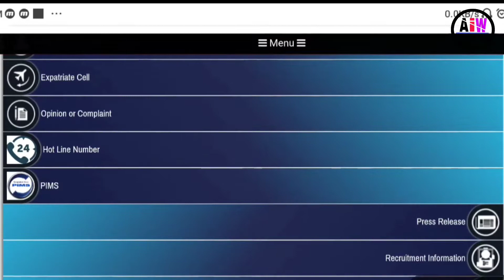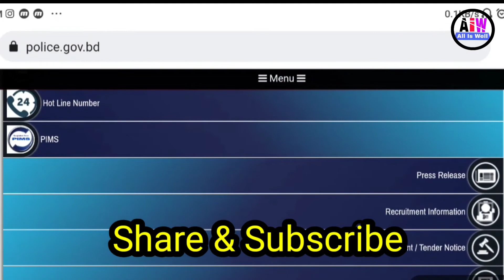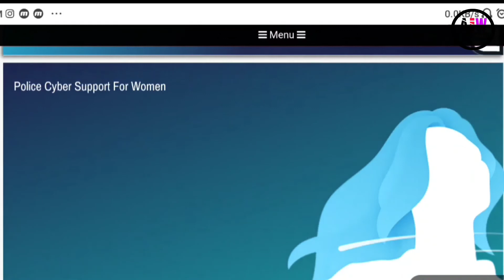বাংলাদেশ পুলিশ চলতি মাসের নতুন নিয়োগ ২০২২ | Bangladesh Police Running Month New Job Circular 2022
বাংলাদেশ পুলিশ চলতি মাসের নতুন নিয়োগ ২০২২

Bangladesh Police Running Month New Job Circular 2022

আমার চ্যানেল টি ভালো লাগলে,,